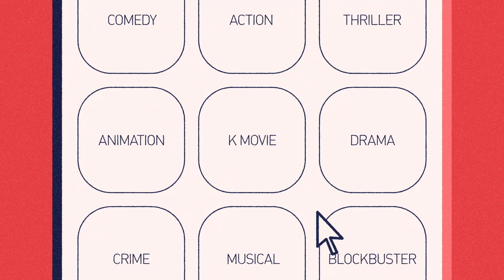OCN Thrills I [월간 K무비] 리틀포레스트 7/2 (토) 밤 9시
푸드 스타일리스트 진희원이 추천하는 영화,
레전드 K-무비 《리틀 포레스트》
▶ 7월 2일(토) 밤 9시 OCN Thrills